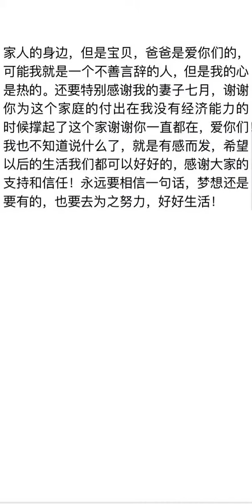ASMR MUKBANG :) SPICY FIRE OCTOPUS MUSHROOM TTEOKBOKKI, FISH CAKE(EOMUK) 2021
Turn on the little bell 🔔 for notification and be the first one to watch Creative girl cooking videos.
making food,  food-tik tok China